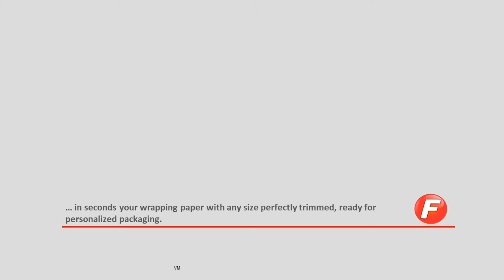Special applications: FHS 42 personalized gift wrap